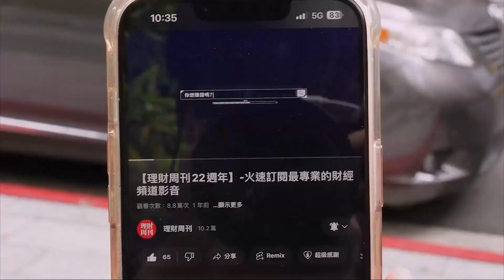財金即時通-20240503／Fed釋鴿調 台股抄底時機到？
Fed近日鷹轉鴿🕊️
5月行情釋時候全部 All In❓
快來聽聽大林哥分享吧😎

👑跟上大林擁有Money財經全解答都在【期股先知】
🔥鴻海受惠於輝達 飆風再起戰前高？